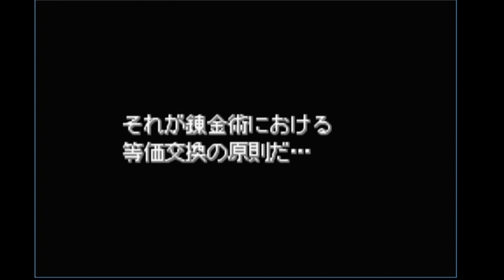#1【GBA実況】鋼の錬金術師 迷走の輪舞曲「その手で未来を創り出せ!」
2004年発売GBAソフト、鋼の錬金術師 迷走の輪舞曲を実況していきます。
GBA実況の環境が整いハガレンが私のチャンネルの象徴かと思い、ハガレンを選びました。
GBAオリジナルストーリーをお楽しみください(*^-^*)